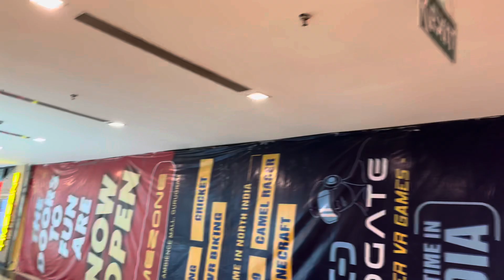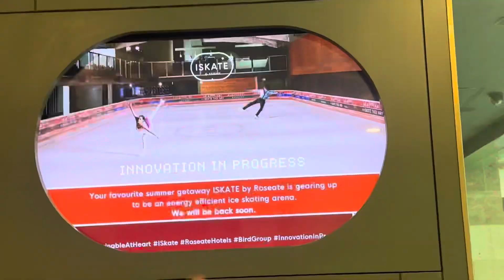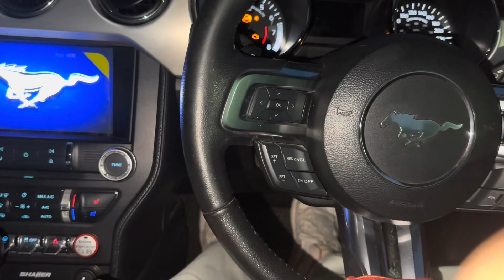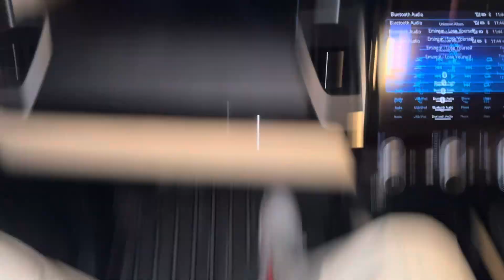Bye bye creta | new beast coming soon | Babajaanivlogs | leopard 🐆 trail gurgaon